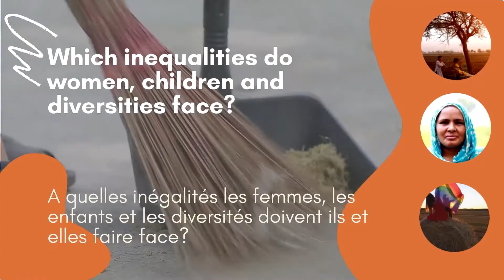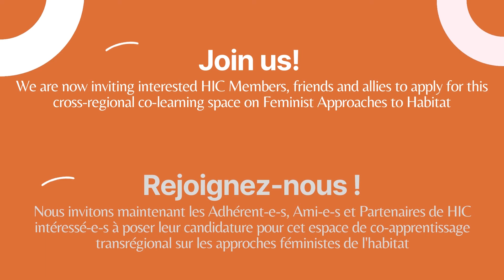Do you want to learn and exchange about feminist approaches to habitat? English and French subtitles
The co-learning space on feminist approaches to habitat is a great opportunity to learn together with feminist networks and organisations in HIC from Africa, Latin America and the Middle East and North Africa regions to build social force and develop advocacy strategies for a just habitat for women, children and diversities.

We are now inviting interested HIC Members, friends and allies to apply for this cross-regional co-learning space on Feminist Approaches to Habitat.

Français
L'espace de co-apprentissage sur les approches féministes de l'habitat est une excellente occasion d'apprendre ensemble avec les réseaux et organisations féministes de HIC d'Afrique, d'Amérique latine et des régions du Moyen-Orient et de l'Afrique du Nord pour construire une force sociale et développer des stratégies de plaidoyer pour un habitat juste pour les femmes, les enfants et les diversités.

Nous invitons maintenant les membres, amis et alliés de HIC intéressés à poser leur candidature pour cet espace de co-apprentissage interrégional sur les approches féministes de l'habitat.